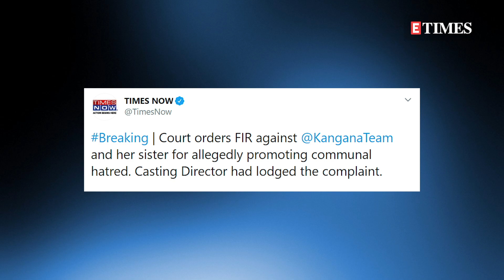Kangana Ranaut and Rangoli Chandel SUMMONED to appear before Bandra police on November 23-24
Kangana Ranaut and Rangoli Chandel have been asked to appear before the Bandra Police, in connection to a case that was registered in the Bandra Metropolitan Magistrate.